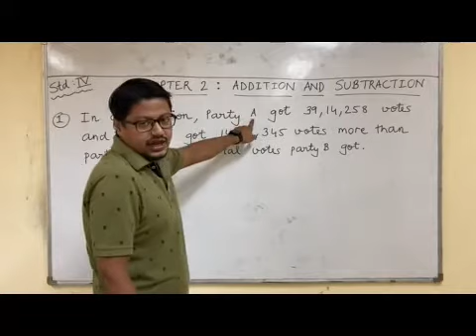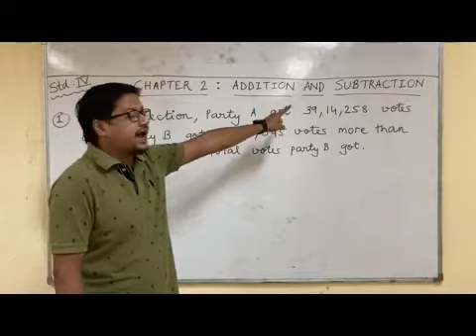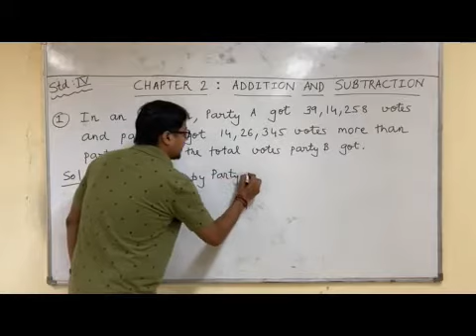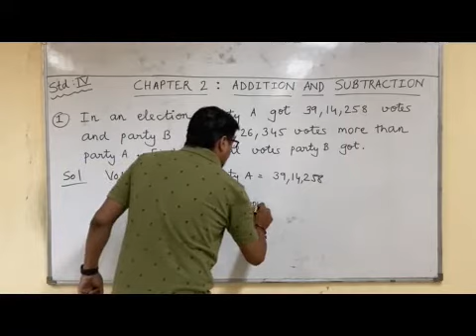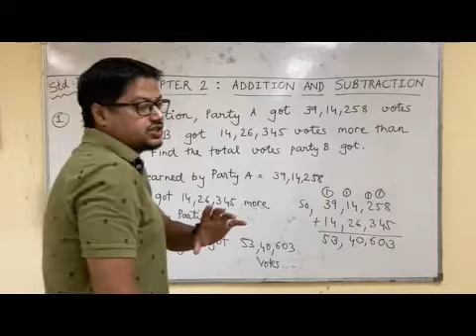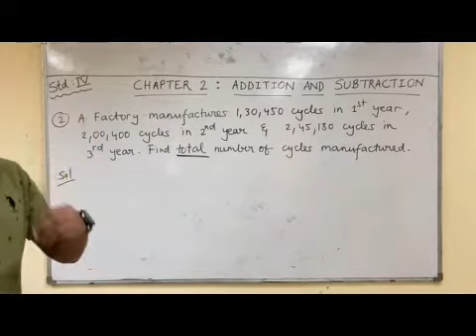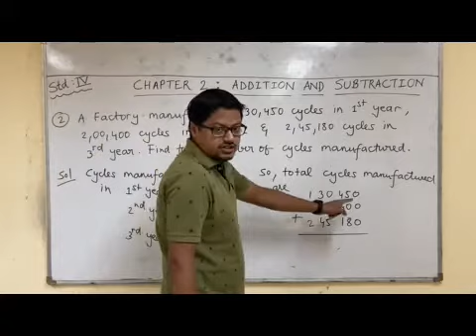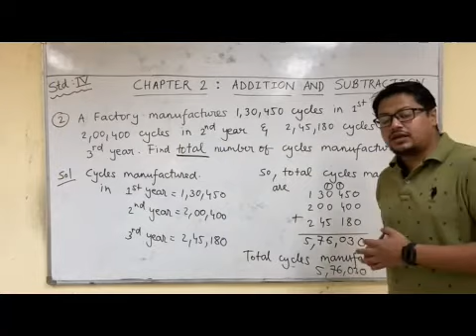IV Maths Chapter 2 Addition And Subtraction Part III